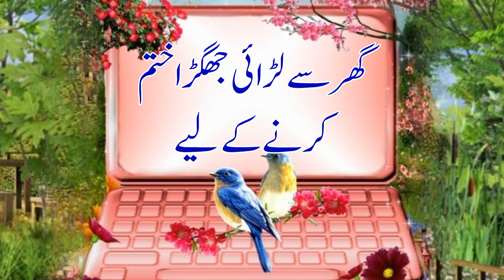Surah Muzammila ka Taqatwar wazifa| Rizq ki Tangi sy Nijat | Ghr main Sakoon